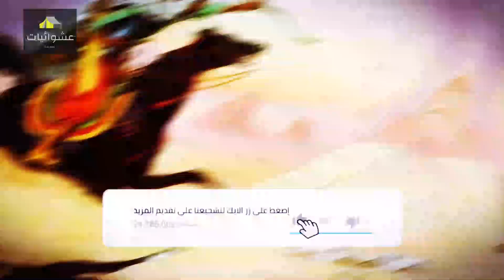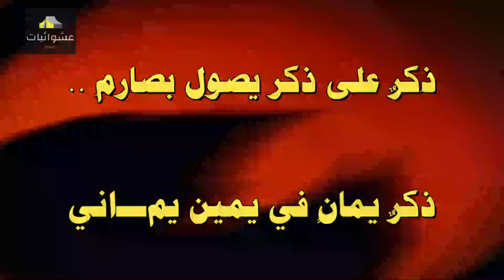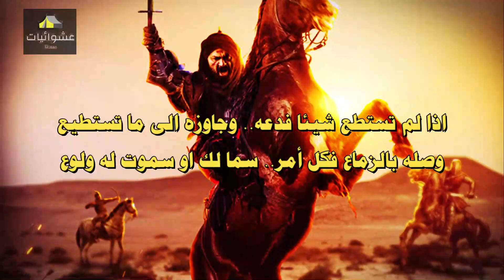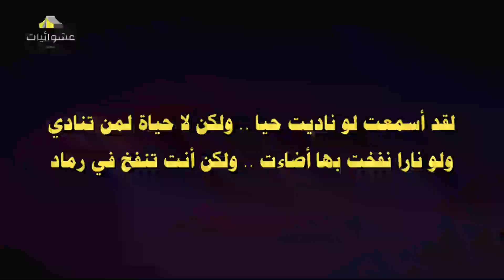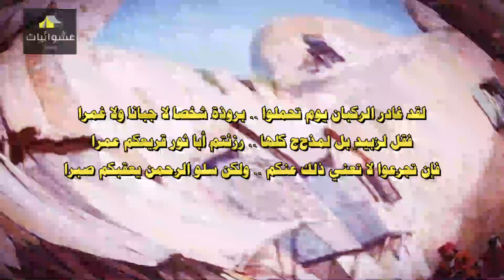فارس العرب: أرعب العرب في الجاهلية والفرس في الاسلام | عمرو بن معد يكرب صاحب سيف الصمامة أشهر السيوف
فارس العرب: أرعب العرب في الجاهلية والفرس في الاسلام | عمرو بن معد يكرب صاحب سيف الصمامة أشهر السيوف عند العرب
هو صاحب الغارات العظيمة، وصاحب أشهر سيوف العرب « سيف الصمصامة »، اشتهر بشجاعته وفروسيته حتى أطلق عليه لقب فارس العرب
شاهد أيضا :
المقاتل العربي المسلم الذي هزم بروس لي بضربة واحدة (Bruce Lee) في نزال عالمي | منصف الورغي
أعظم مناظرة في التاريخ الاسلامي بين عبد الله بن عباس وعلي بن ابي طالب والخوارج | شاهد الفيديو للاخر